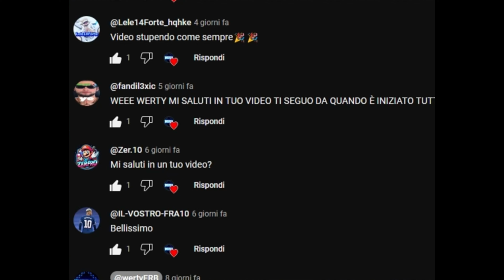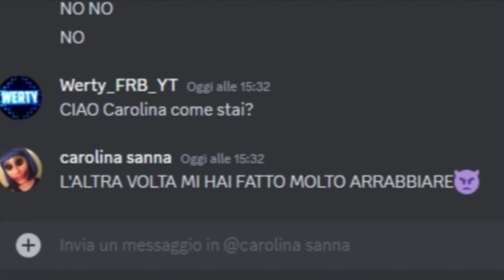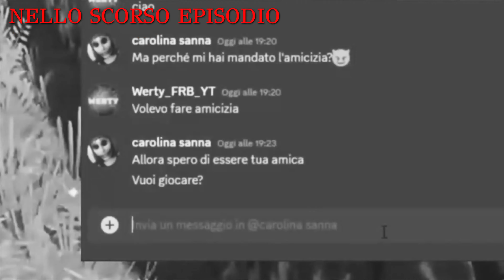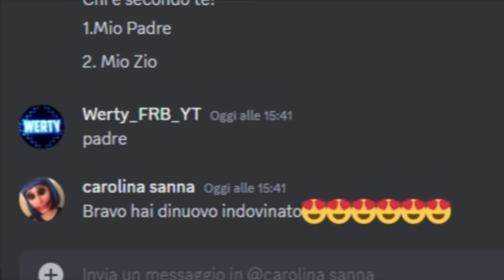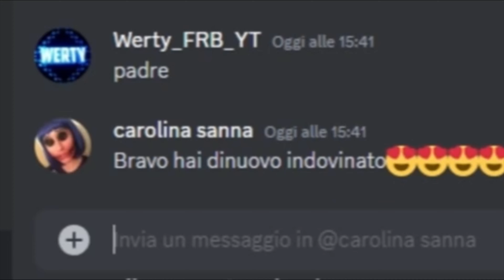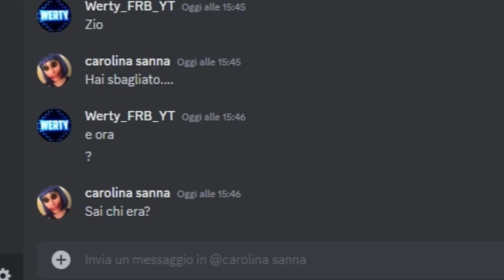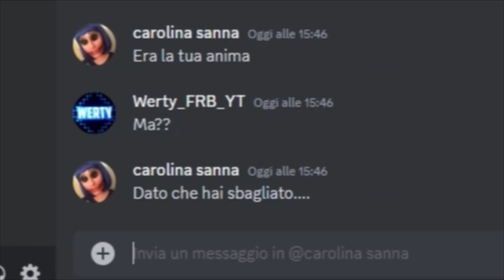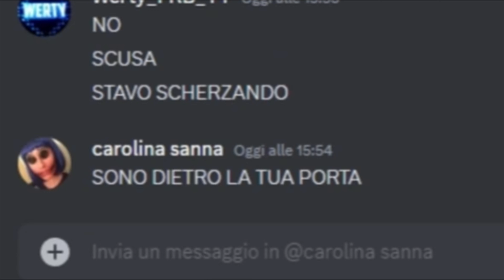CAROLINA SANNNA MI HA RAPITO!!! (AIUTO!) | ITA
Carolina Sanna questa volta ha davvero esaggereto. Mi ha rapito e mi ha messo in una sorta di cantina/sotterraneo, è stato bruttissimo,  andate voi a vedere quello che è successo e perchè mi ha rapito.
I video da ora in poi usciranno alle 20:00, non più alle 21:00.

ATTENZIONE!

  NON REPLICATE ASSOLUTAMENTE LE COSE CHE HO FATTO. FATE ATTENZIONE!!!